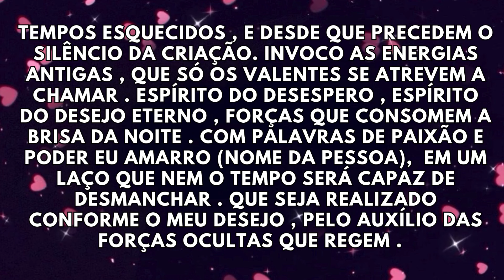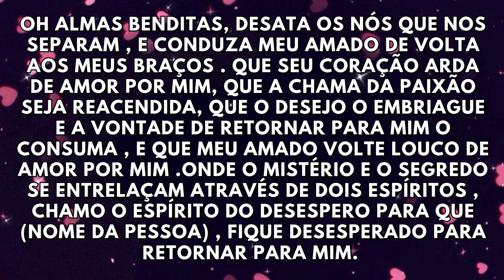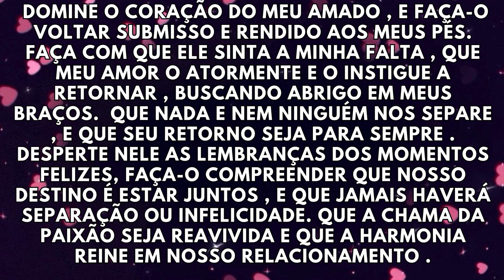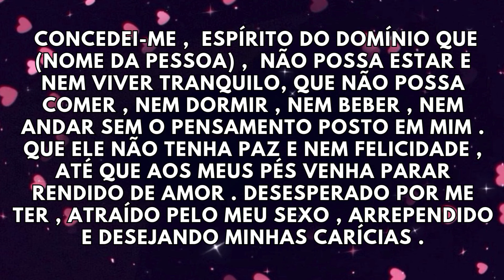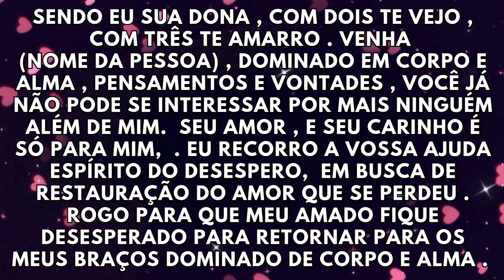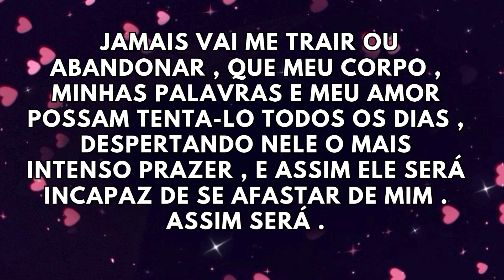Oração para desesperar , dominar , pesada e infalível.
Oração aos três arcanjos para ele voltar totalmente enamorado.